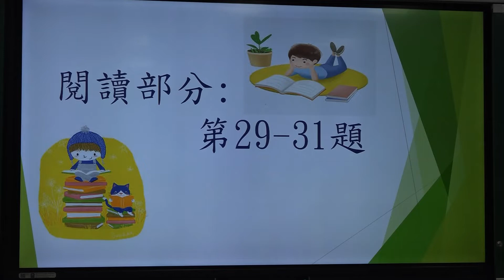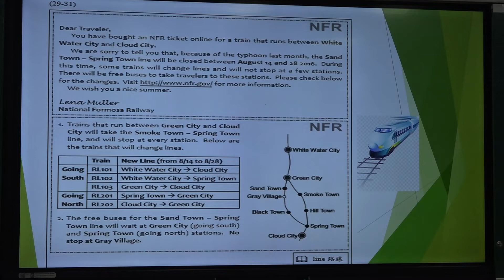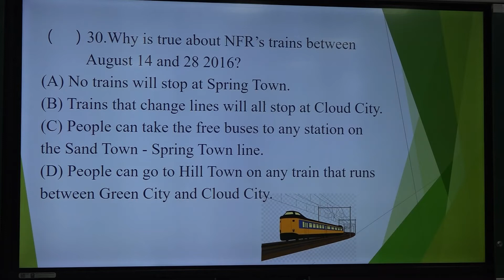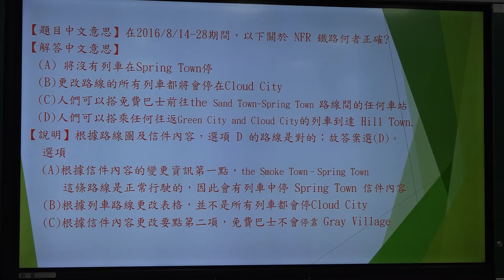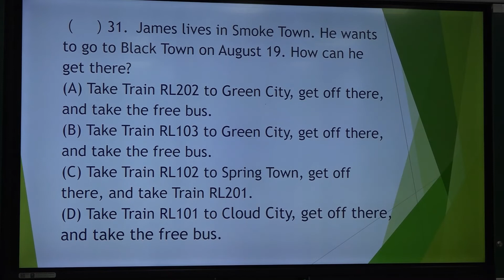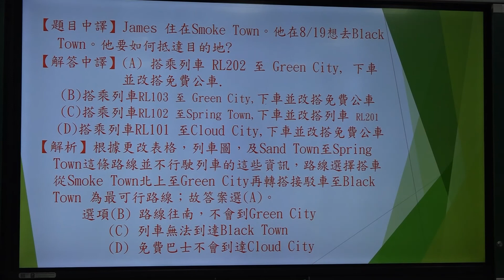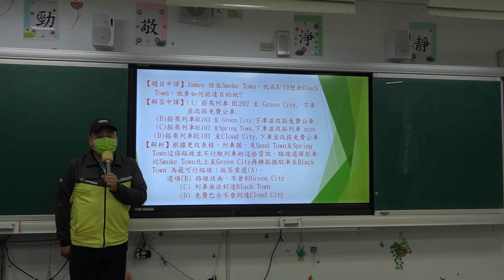【桃園名師會考大解密+】英語科（迷思概念解析4）同德國中 房昇隆老師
(1)主講者：同德國中房昇隆老師

(2)適用年級：九年級